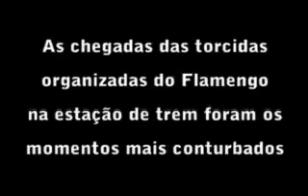Engenhão vira campo de batalha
No clássico entre Botafogo e Flamengo, estádio virou zona de guerra entre torcidas